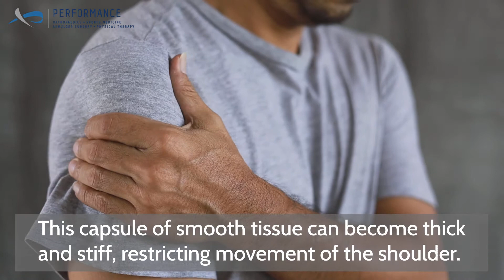5 Signs You Might Have Frozen Shoulder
5 Signs You Might Have Frozen Shoulder